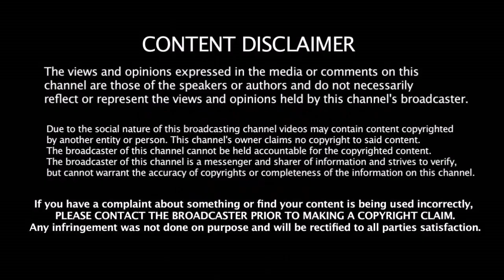பெரிய தப்பு பண்ணிட்டேன் தல தோணியால் வருத்தப்படும் பிரீத்தி ஜிந்தா | Chennai Super Kings